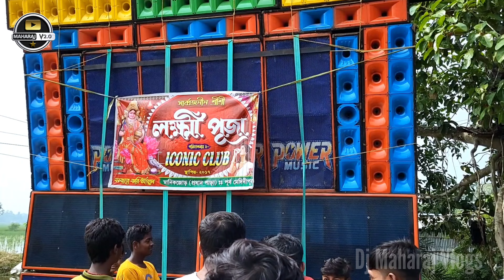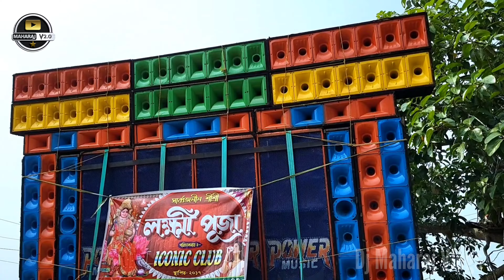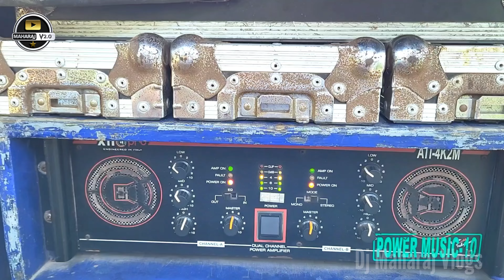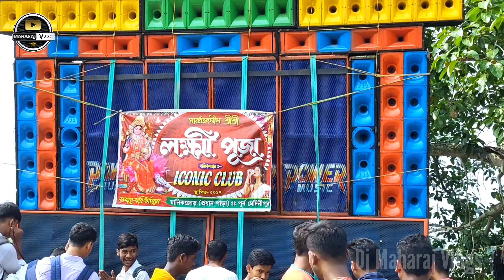Power Music 🔥New Quality Speaker Chek এ মানিকজোড়ে বাজাচ্ছে আজ কাল দুই দিন চলবে